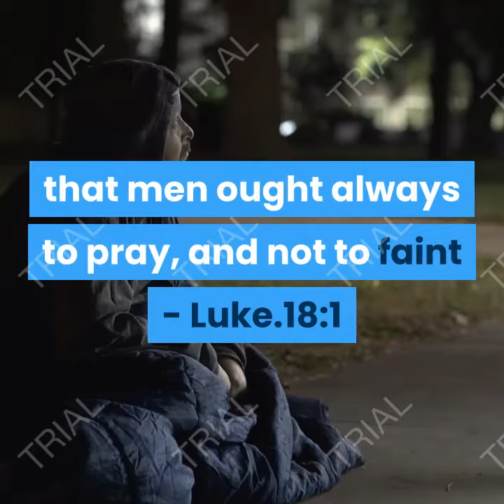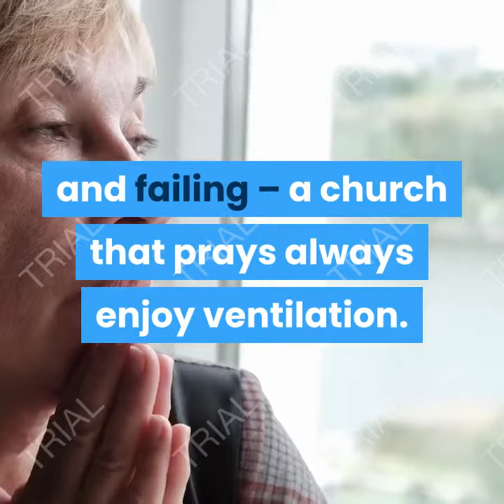DO NOTHING, GET NOTHING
do-nothing-get-nothing.mp4